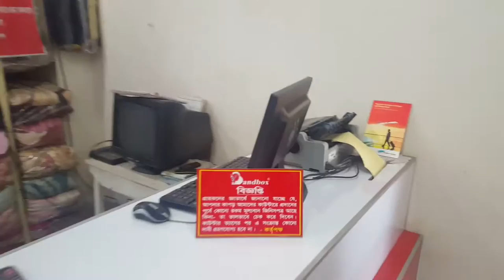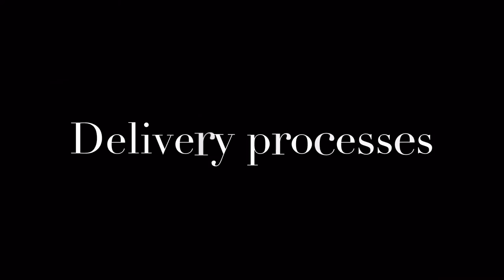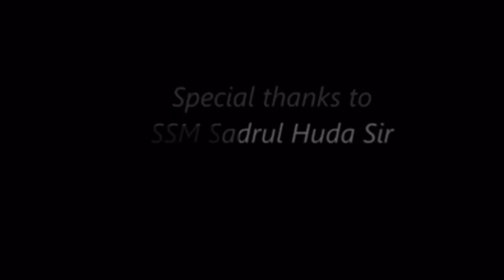Physical Evidence of Bandbox of service marketing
Group Name: Authentic
Mkt-412, sec-2

This video heps to answer following questions.

1. Why people prefer Bandbox than any other company for laundry and dry wash service?

2. How they handle their Different services  like getting order from customer, Process and delivery?

3. How they manage customer complains and retain their brand image?